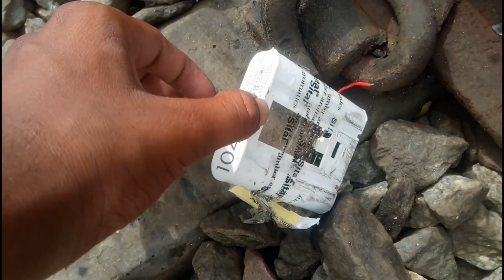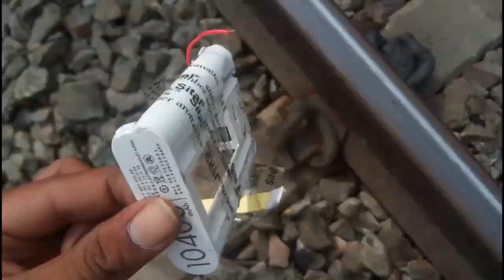Train vs Power bank | 10400 mAh Mi power bank Strength test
Is your power bank truly indestructible from external pressure... ?